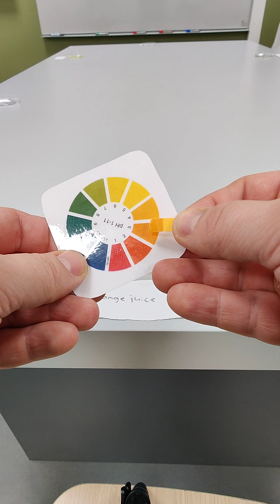pH measurements. Did the measurement result of any substance surprise you?